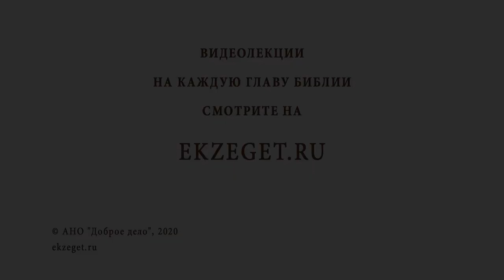Как справиться с постоянной раздражительностью? Библия отвечает. Протоиерей Александр Тылькевич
В сегодняшнем видео вместе с протоиереем Александром Тылькевичем отвечаем на вопрос: "Как справиться с постоянной раздражительностью?" Касаемся следующих тем:

🔸Жалоба на дурную привычку.
🔸Ярость и постоянное раздражение.
🔸Самоконтроль.
🔸Усердие и труд.